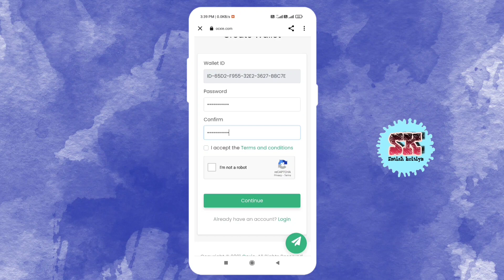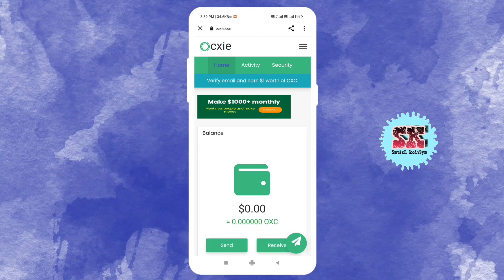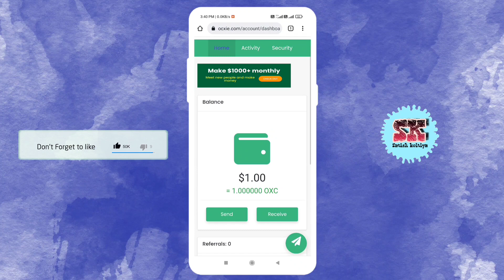Ocxie New Airdrop || Signup 1$ || Per Refer 1$ || Trust Wallet Token Airdrop || Big Crypto Loot 2021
ocexi airdrop
ocexi airdrop
ocexi airdrop coin earn money online
ocexi testnet airdrop
ocexi free airdrop
ocexi token airdrop
ocexi new airdrop
ocexi chain airdrop
How can I get free tokens for my trust wallet ?